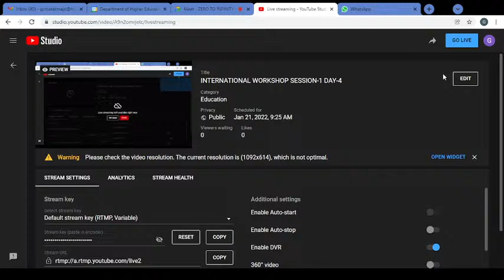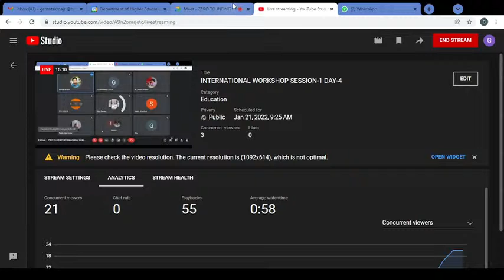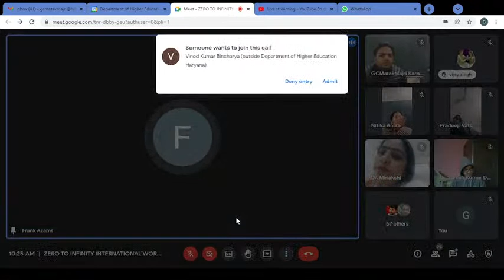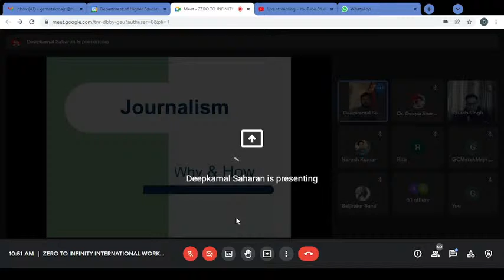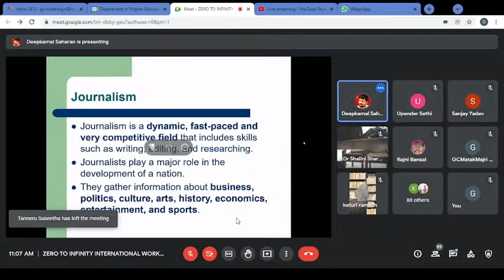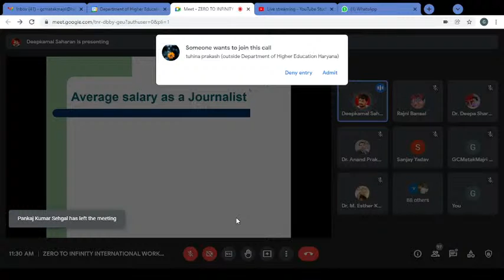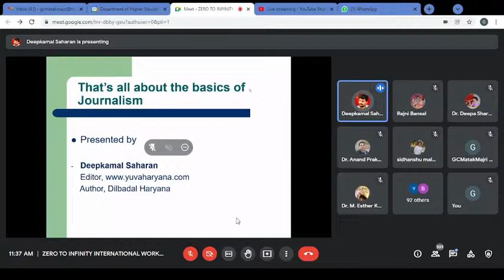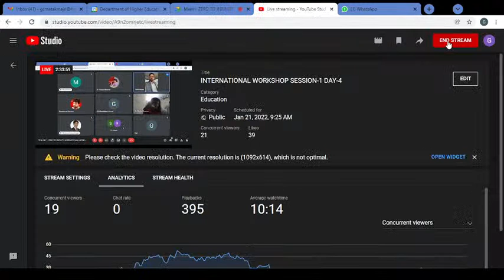INTERNATIONAL WORKSHOP SESSION-1 DAY-4